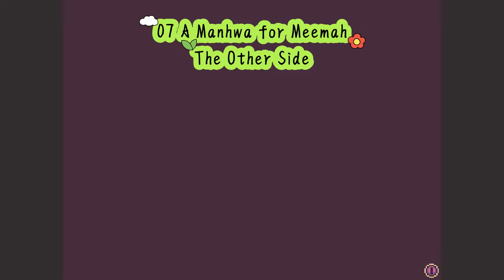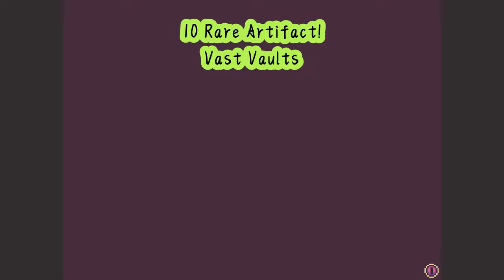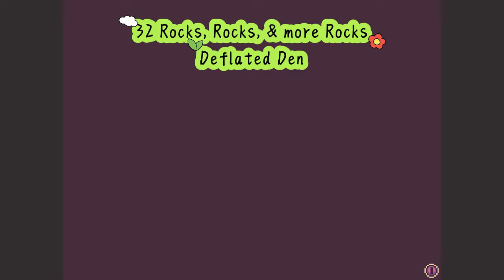Turnip Boy Robs a Bank Side Tasks/Quests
Welcome to my 100% Achievement/Trophy Guide for Turnip Boy Robs a Bank.

Quests Timestamps:-
0:00 Intro
0:09 01  A Painter's Payment (Painter Hat)
1:37 02  Stinky Statues
2:21 03 Tagging Fancy Foyer (Graffiti Hat)
4:15 04 Scandalous Sculpting
5:36 05 Estate Extortion (Acorn Cap)
6:50 06 Put a Ring on it
10:27 07 A Manhwa for Meemah
13:43 08 Cardboard Collector
14:32 09 Cryptid Extraordinaires (Cryptid Hunter Extraordinaires)
15:44 10 Rare Artifact! (Electrician’s Hat)
17:34 11 Homewrecker (Fancy Glasses)
18:42 12 A Mining Operation
20:00 13 Good Food
21:37 14 Enter the Shroominati
22:47 15 Take "care" of (50) Snail Security Guards (Verdigris Agaric)
23:52 16 Destroy (1000) Furniture (Violet Webcap)
24:49 17 Kill (100) SWAT Peppers (Fly Agaric)
26:05 18 Brutalize (200) Peach Cops (Enoki)
27:06 19 Sell Your Soul
29:14 20 A Little Sippy Treat (Rubber Duck)
31:51 21 Hungry for Fruit
33:24 22 The Peace Treaty
34:45 23 Gregg's Waifu (Goblin Ears)
36:19 24 Wall of Food
37:23 25 Sad Little Stonkle
38:57 26 Science Never Sleeps (Fox Hat)
41:24 27 Medium's Reading (Turnip Girl’s Bow)
43:21 28 A Boney Bridge
44:24 29 Blind Date
46:25 30 Blinded by Science
48:25 31 Rat Pass (Rat Hat)
49:42 32 Rocks, Rocks, & more Rocks (Golden Sh!%)
52:25 33 Say Cheese (Explorer’s Hat)